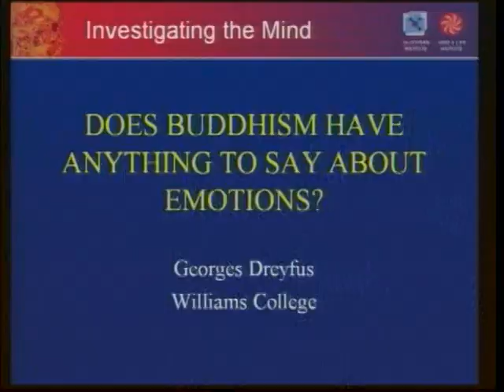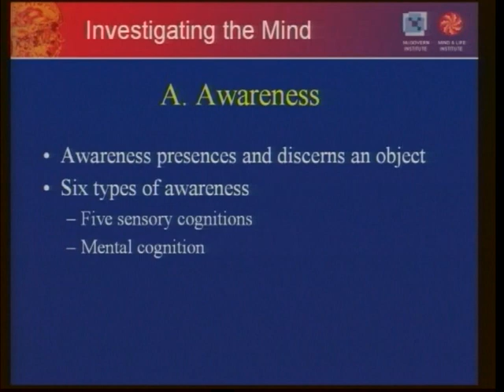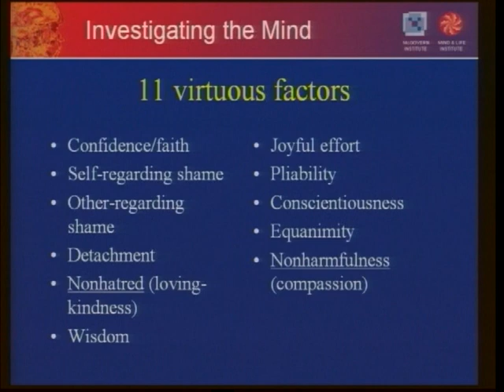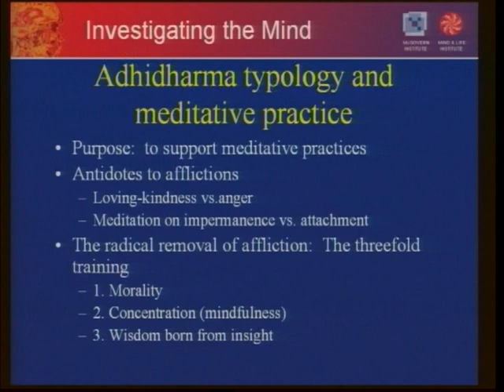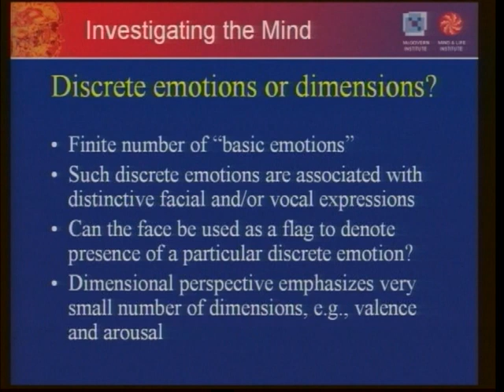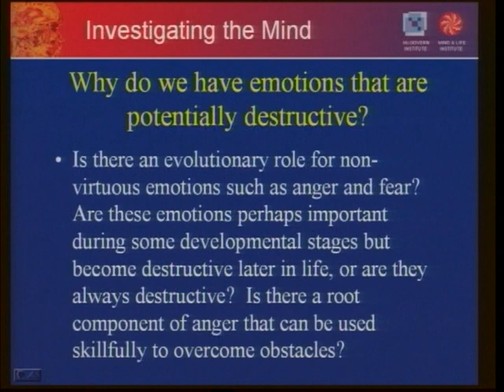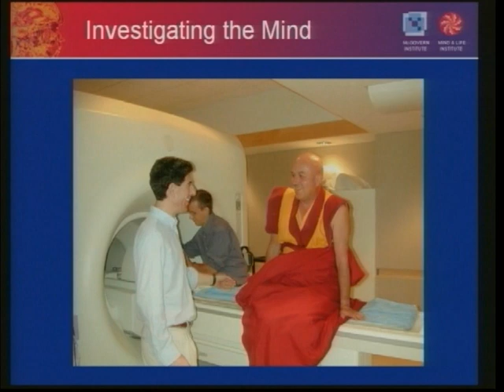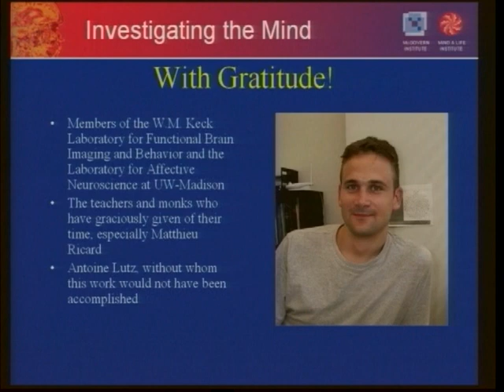ML11 | Session 3 | Emotion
From its inception Buddhism has probed the nature of mind, using the mind itself as its instrument of investigation, especially with the aid of refined meditation methods. For the past millennium, Tibetan Buddhists have pursued this investigation in monastic universities with rigor and exacting scholarship. Until now, science has been skeptical of this course of investigation because of its subjectivity — the use of the mind to investigate itself. Today, however, especially with the development of new technology, the biobehavioral sciences (neuroscience, cognitive science, psychology, biomedicine) are in the process of extending their methods in search of ever-bolder approaches to studying the workings of the human mind. This Dialogue will consist of three sessions that address empirical findings about three aspects of mind that have been addressed by both Buddhism and biobehavioral science: attention and cognitive control, emotion, and mental imagery.

Location: Cambridge, Massachusetts

Participants: Tenzin Gyatso, the 14th Dalai Lama; Ajahn Amaro; Marlene Behrmann; Jonathan Cohen; Richard J. Davidson; Georges Dreyfus; John Duncan; R. Adam Engle; Daniel Gilbert; Anne Harrington; Thupten Jinpa; Jerome Kagan; Daniel Kahneman; Nancy Kanwisher; Stephen M. Kosslyn; Dacher Keltner; Eric Lander; David E. Meyer; Matthieu Ricard; Daniel Reisberg; Evan Thompson; Phillip A. Sharp; Anne Treisman; Charles M. Vest; B. Alan Wallace; Arthur Zajonc

Presented by the Mind & Life Institute

Video footage courtesy of Conference Recording Services